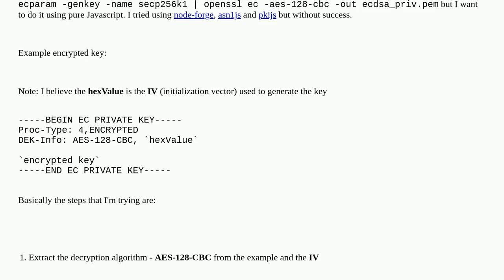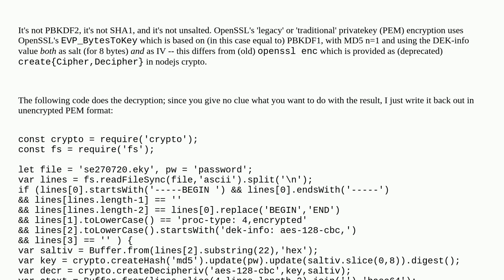Security: How to decrypt ECDSA_secp256k1 private key from PEM format generated with OpenSSL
How to decrypt ECDSA_secp256k1 private key from PEM format generated with OpenSSL

A special thanks goes out to the community

  pem cryptography key-generation encryption ecdsa